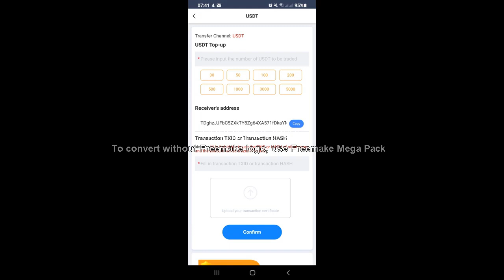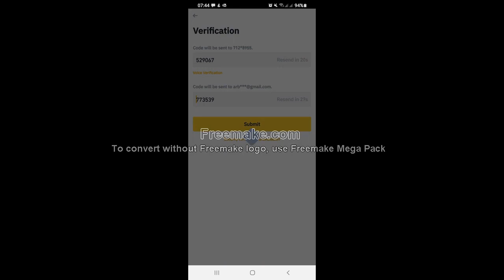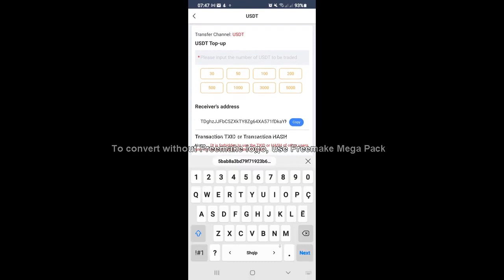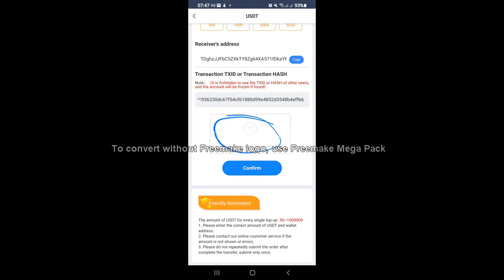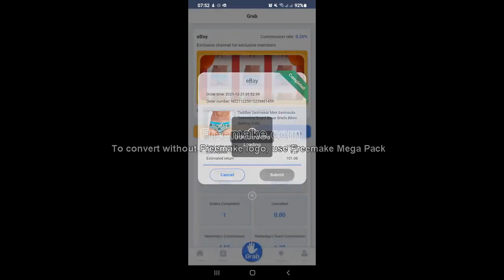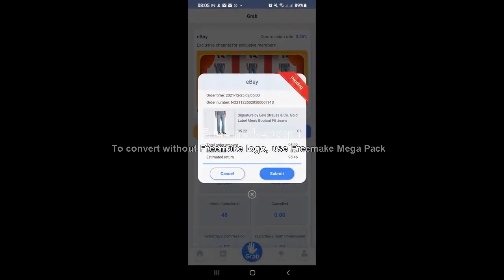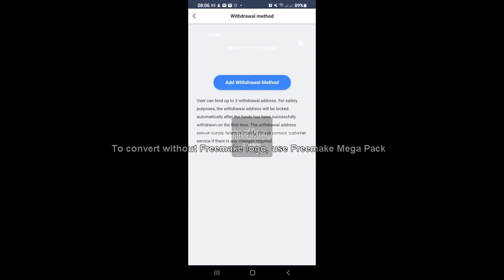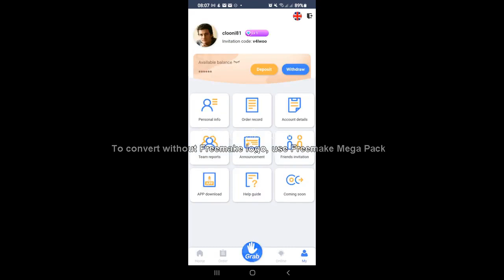SI TE FITOJM PARA TE VERTETA DUKE KLIKU 50 HERE.ESHTE 100% E VERTET .LINKU NKOMENT JU JEP 20$ BONUS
RREGJISTROHU DHE FILLO FITO PARA THJESHTE DUKE KLIKU 50 HERE. SA ME SHUM TE FUSNI AQ ME SHUM FITONI. NE QOFTE SE NUK BINDENI PROVOJENI ME PAK LEK.